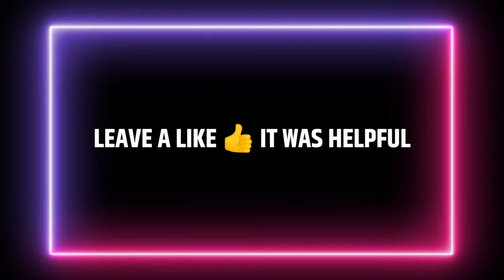ISL 2021-22 Confirm Transfers | Hugo Boumous Signed For ATK Mohun Bagan 🤯 || Hero ISL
Hello friends today I'm gonna show you about Hero Indian Super League 2021-22 season New Confirm Transfers news. In this week Some crezy things happened in ISL. As ATK Mohun Bagan signed Hugo Boumous on Record Breaking Transfer fee of 2.1 crore. Kerala Blasters signed I League champion Vincy Baretto from Gokulam Kerala. Odei Onaindia joins La Liga 2 club CD Mirandes. And David Grande joins Primera Division R.C.E.F club Calahorra FC.
Rumour News:
English Championship club Coventry City Targeting Bright Enobakhare. Kerala Blasters in talks with Current La Liga player Nemanja Radoja from Levante, Semboi Haokip from Bengaluru fc. and Ninthoi Meetei from NorthEast United. Jamshedpur FC allset to sign Eli Sabia from Chennaiyin FC.
I League Transfers:
Mohammadan Sporting Club have signed Marcus Joseph From Gokulam Kerala FC. And Gokulam Kerala FC signed Rakshit Dagar.

         _______***THANK YOU***_______

Video information : Google & Photos from images App, transfermarket

ISL2021-22ConfirmTransfers
ISL2021-22